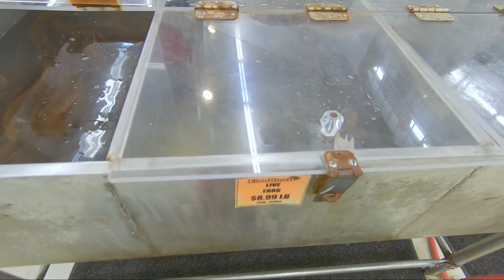Saving Giant Crab From an Asian Supermarket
After hearing about a huge Asian supermarket, I went out and bought two blue crabs (Callinectes sapidus) and a one super huge Dungeness crab (Metacarcinus magister). They also had live eels, turtles, and frogs (very weird). Remember, Crustacean Lives Matter!. If you get a chance, save a lobster or a crab from your local supermarket!